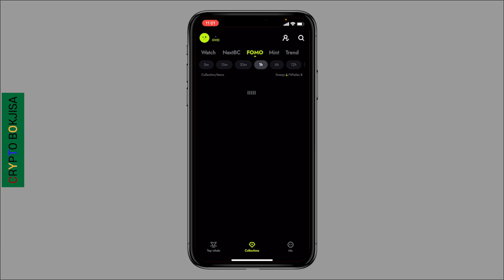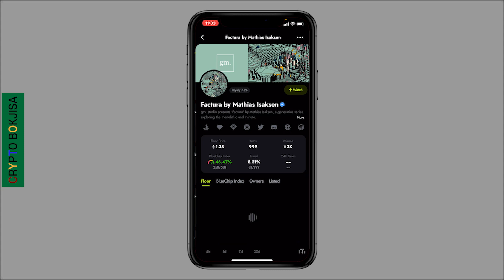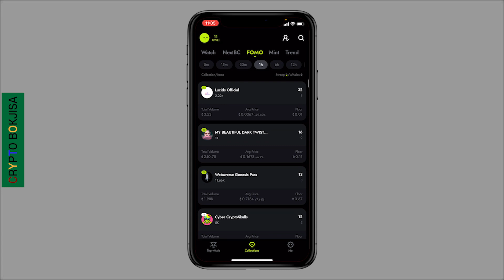트랜드 알려주는 NFT Track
✔크립토닷컴 앱 가입 가이드 ($25 CRO)

- 참고자료